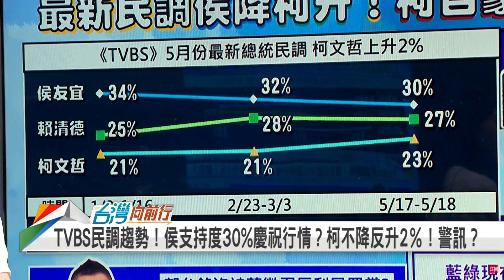劉一德台灣向前行精華：郭柯配人氣高 有可能搶走藍營選票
郭柯配人氣高有可能搶走藍營選票
2023/05/22民視新聞台 台灣向前行
小額捐款支持台聯：
郵政劃撥(帳號:50077384/戶名:台灣團結聯盟政治獻金專戶)
ATM轉帳(帳號:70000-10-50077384/銀行代碼:700(郵局)/戶:台灣團結聯盟政治獻金專戶)
感謝您的小額贊助、支持和鼓勵。